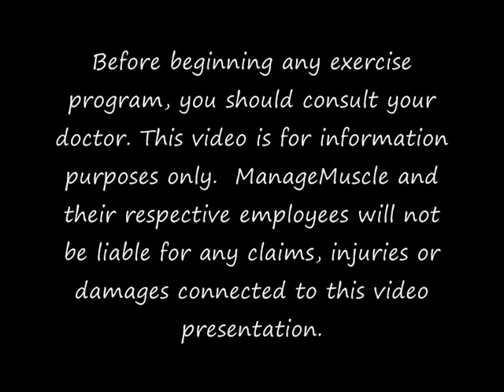Swiss Ball, Exercise Ball and Kettlebell Demonstration at Brent Cross Shopping Centre London UK with Jiten from ManageMuscle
Demonstration of Exercise ball or swiss ball and Kettlebell exercises with 35lbs kettlebells in Brent Cross Shopping Centre (Mall) London UK this video shows you can train with kettlebells ANYWHERE and also with other equipment Check out the people watching Jiten demonstrate. Towards the end Jiten demonstrates core strength by standing on an exercise ball.